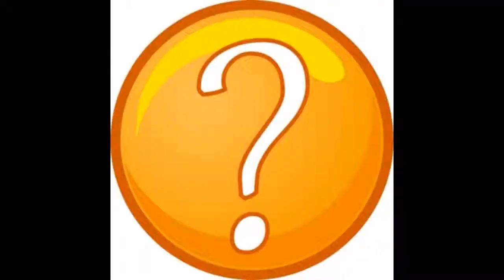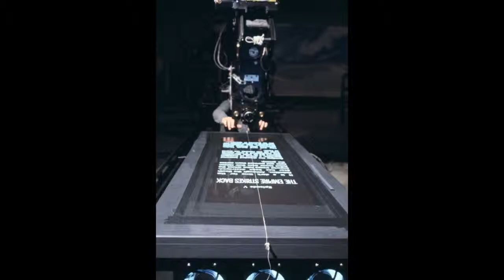--Spidersamhulkblade-- [Efectos especiales por Computadora. Reflexion] (LoquendoEpics)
Sobre los Efectos especiales en las peliculas, muy buena argumetacion, y cosas que no sabias sobre el cine.

Recomendacion de: maglm92